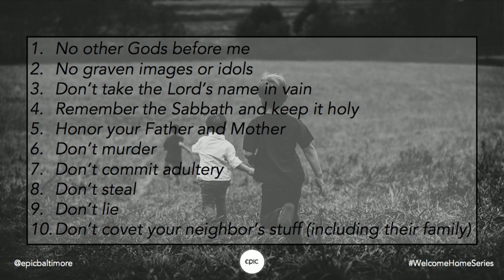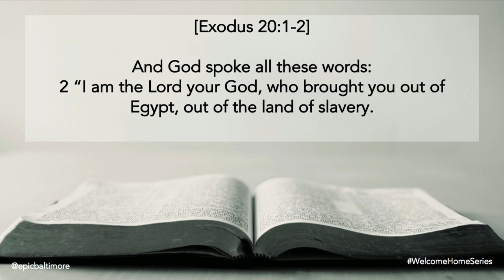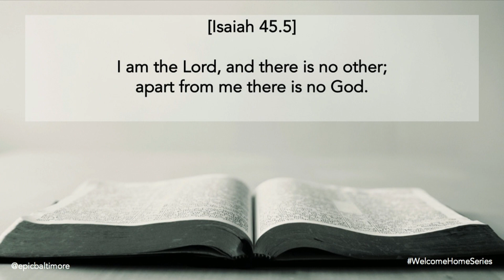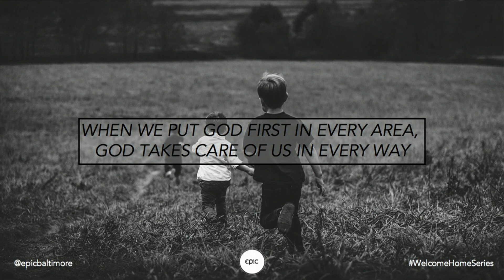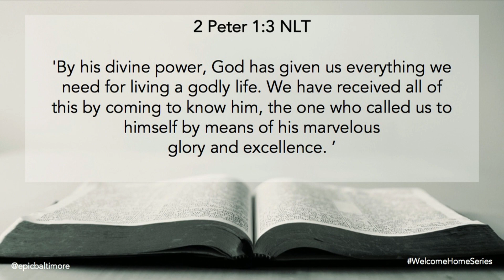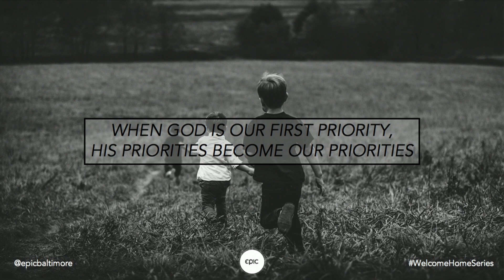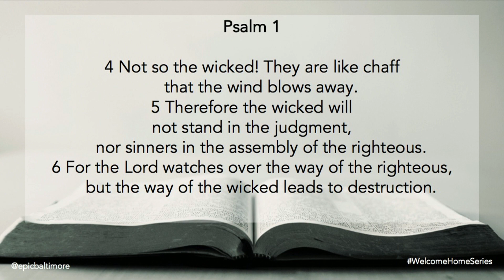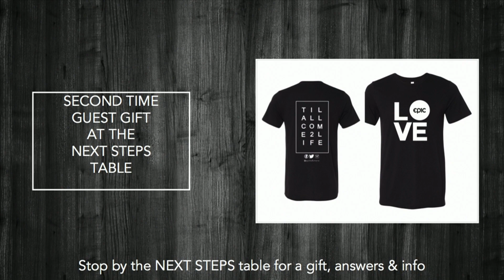Principle Of Priority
Welcome Home (Week 1/10)